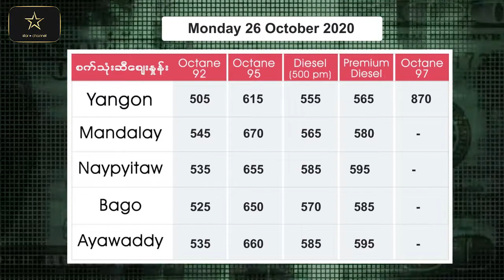အောက်တိုဘာ ၂၆ ရက်အတွက် ငွေကြေးလဲလှယ်နှုန်း၊ စက်သုံးဆီစျေးနှင့် ရွှေဈေးနှုန်းများ